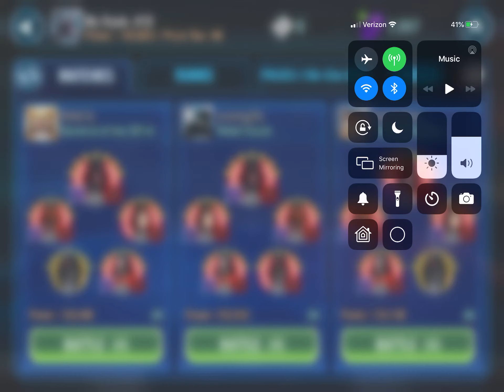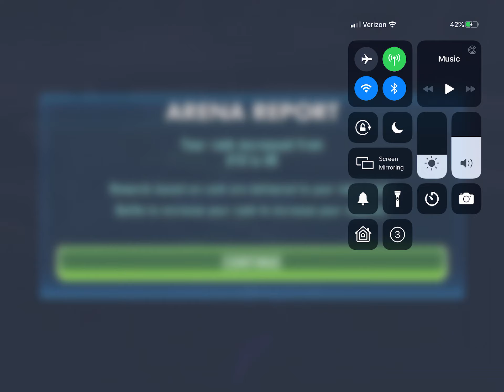High Relic Sepratist Droids beating Sith Empire Malak, D-Revan, Bastilla and HK-47 are Relic 7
Grievous, B1, Magna Guard are Relic 7. Droideka and B2 are Relic 4.

Malak, D-Revan, Bastilla and HK-47 are Relic 7